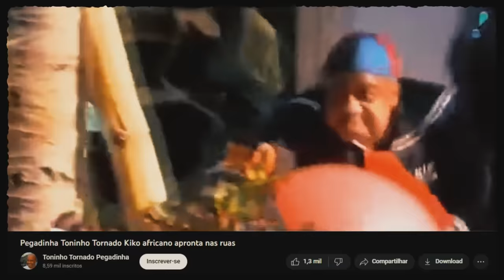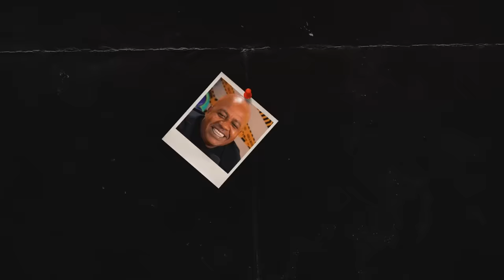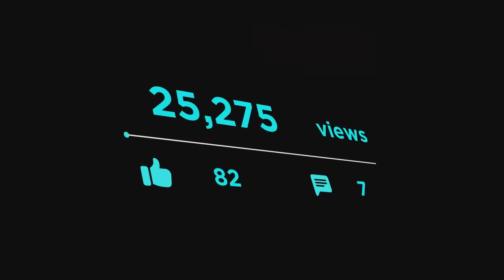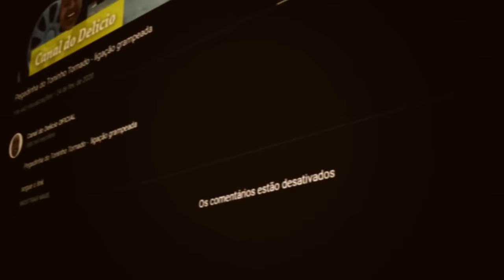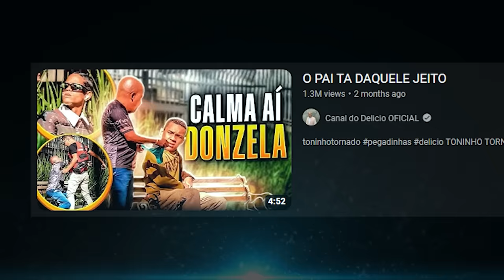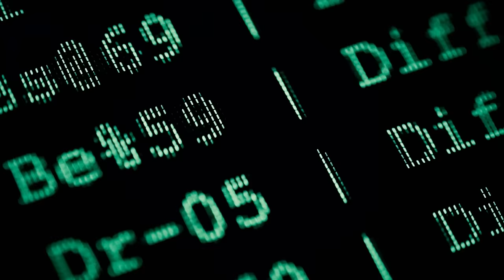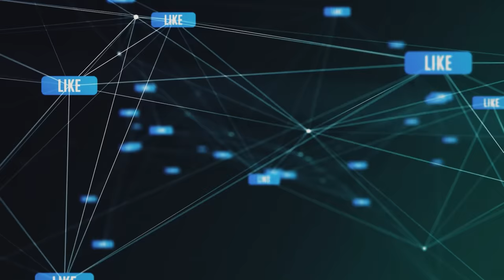TONINHO TORNADO FAZ PEGADINHAS FAKES? (Farsa Revelada!) - Investigação Detetive Youtuber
Nesse vídeo, iremos desmascarar a farsa das pegadinhas fakes do Toninho Tornado. Será que as pegadinhas dele são reais? É o que iremos descobrir nesse vídeo!
PEGADINHAS do Toninho Tornado SÃO FAKES? Pegadinhas tornado apelidos (canal do delicio) - Detetive Youtuber.

⭐ OFERTA ESPECIAL: Ganhe 4 meses grátis no plano de 2 anos!

Toninho Tornado recentemente foi demitido da RedeTV e criou um canal chamado: Canal do Delicio OFICIAL. Nesse canal, ele faz pegadinhas diversas com pessoas, mas... eu e meus inscritos detetives já estavam suspeitando das pegadinhas dele e resolvemos investigar e aqui está... o vídeo da investigação!

PARTES:

00:00 - Introdução
01:12 - Investigando Toninho Tornado

REAL OU FAKE? Pegadinhas do TONINHO TORNADO - Investigação Detetive Youtuber